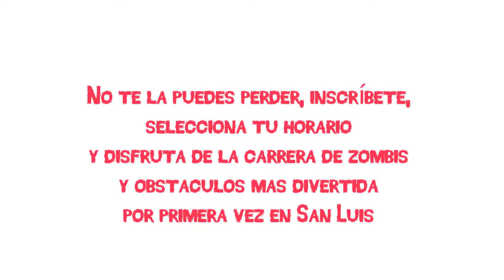Apocalypse Race Zombie Challenge 5K en San Luis Potosí